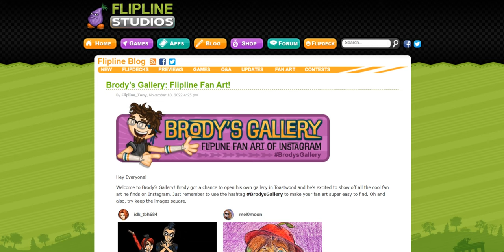Brody’s Gallery: Flipline Fan Art!